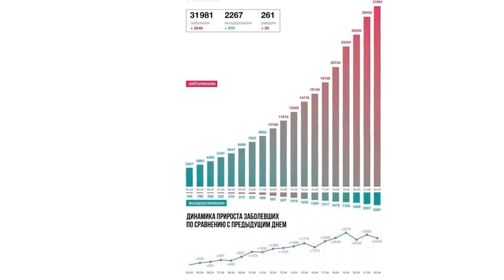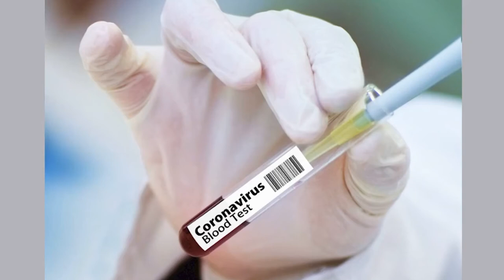Резкий рост за сутки коронавирусом в России заболели 5849 человек 60 умерли